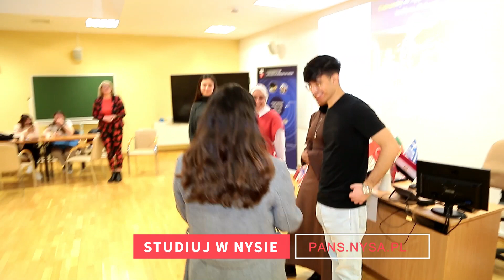Dzień adaptacyjny dla studentów zagranicznych w Nyskiej Akademii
21 lutego 2024 odbył się Dzień Adaptacyjny dla studentów zagranicznych, którzy rozpoczęli studia w Państwowej Akademii Nauk Stosowanych w Nysie w ramach programu Erasmus+. W semestrze letnim w naszej Uczelni studiować będzie 33 studentów z takich krajów jak: Albania, Armenia, Bośnia i Hercegowina, Czarnogóra, Egipt, Gruzja, Hiszpania, Japonia, Kosowo, Meksyk, Portugalia, Tajlandia, Turcja.